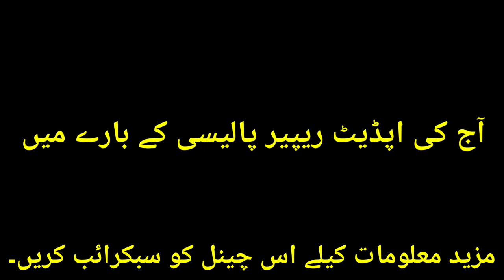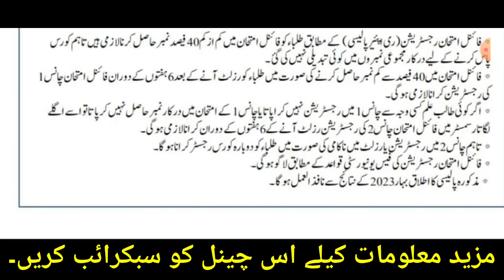AIOU Vice Chancellor Big Good News Announce | AIOU All Studenta Very Happy | Repear Policy Update